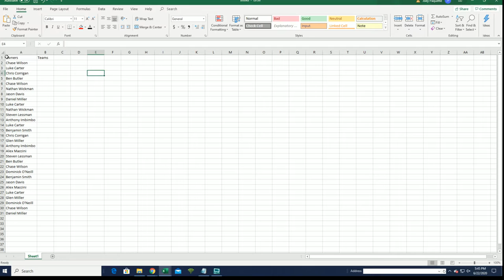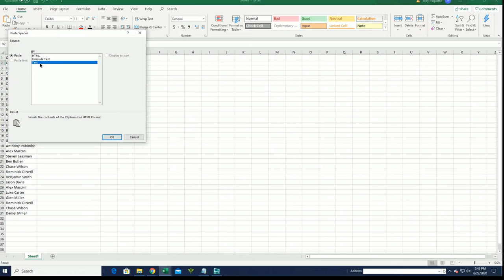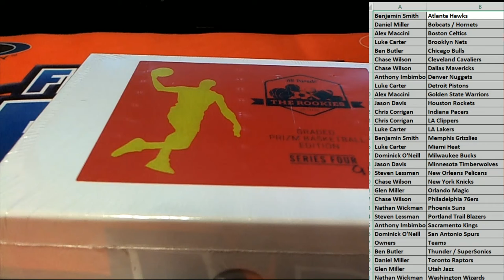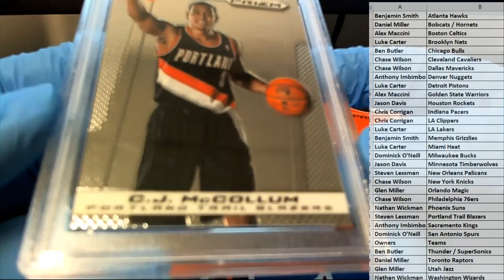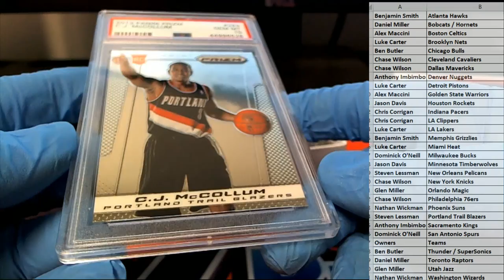2019 20 Hit Parade The Rookies Prizm Basketball Series 4 ID HPRPB104